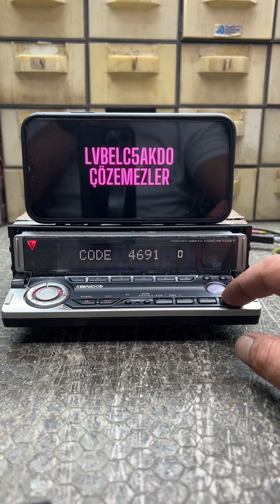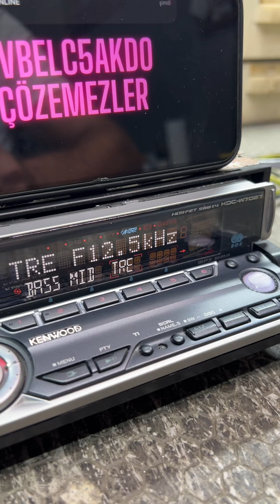Kenwood KDC-W7027 ayar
Ayar videosu kenwood kdc-w7027